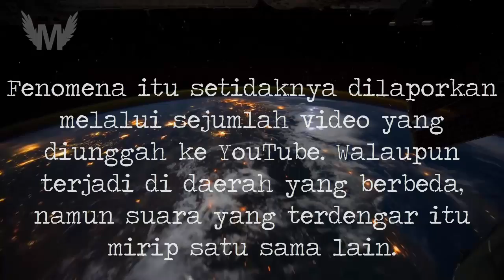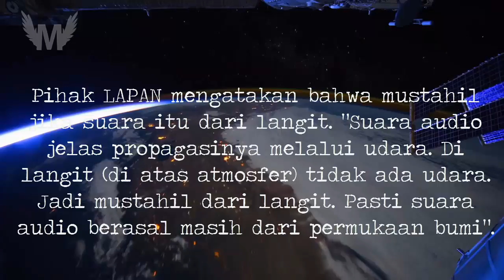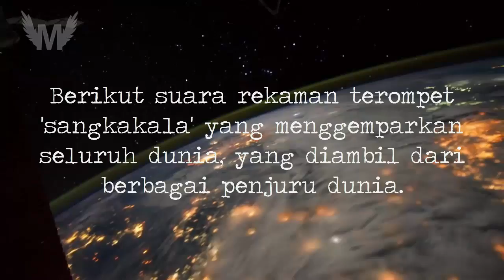Fenomena Aneh Suara Terompet 'Sangkakala' dari Berbagai Penjuru Dunia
Sementara itu ilmuwan Indonesia Warsito Purwo Taruno mengatakan pada akun Facebooknya, “Suara yang terdengar luas di langit Eropa hingga Amerika Utara adalah berasal dari atmosfir bumi sendiri, bukan dari angkasa luar, dan bukan dari perut bumi. Dan penyebabnya tidak lain karena adanya perubahan kerapatan lapisan udara pada atmosfer bumi sendiri. Yang memungkinkan jadi penyebabnya adalah perubahan suhu yang mendadak karena perubahan musim atau perubahan kerapatan lapisan udara karena proses rusaknya lapisan ozon yang cepat akibat reaksi kimia dengan zat pencemar udara.”